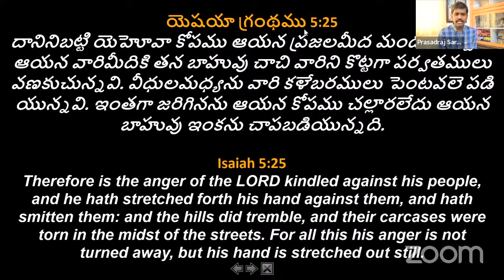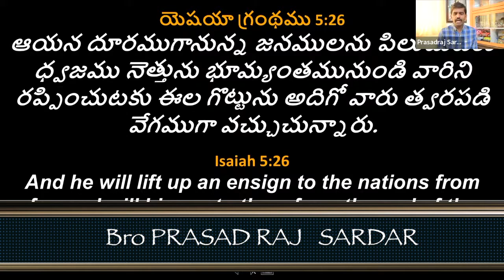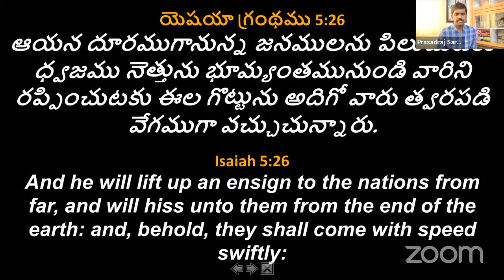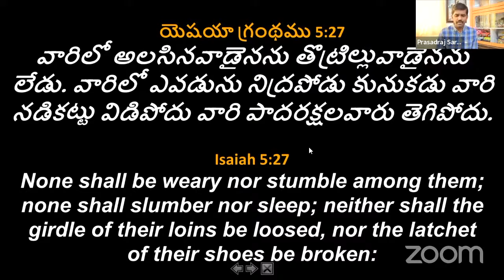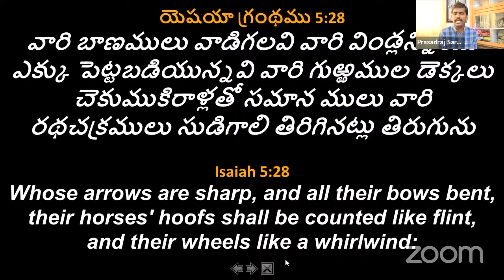Bro PRASAD RAJ SARDAR , SERVENTS OF CHRIST MINISTRIES , KURNOOL ISAIAH CHAPTER DAY 27